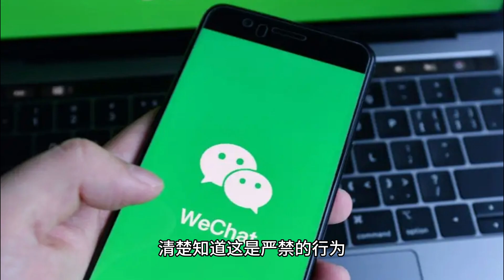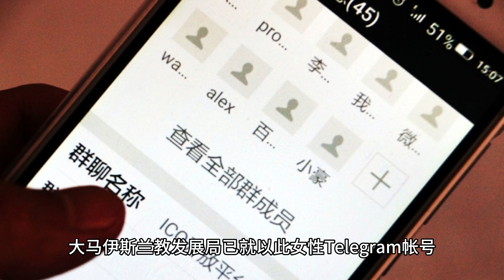大马法律禁止分享淫秽内容，分享者将受对付！！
一氧化碳警报器，告别车内一氧化碳中毒